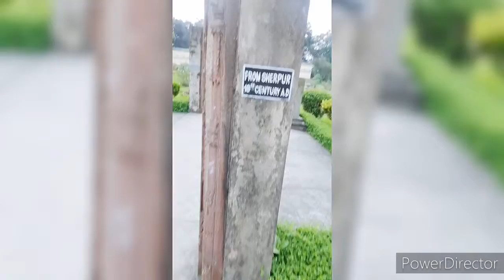Mahasthangarh Travel Video| মহাস্থানগড়ে ভ্রমণ